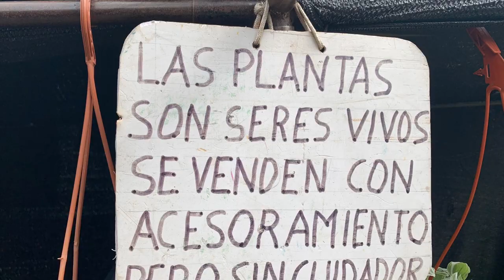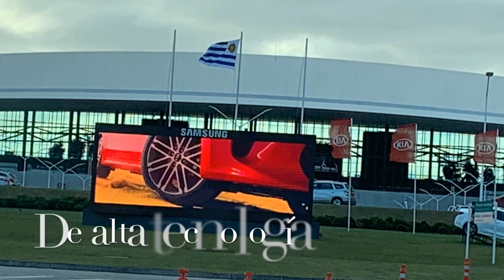Montevideo que lindo te veo.......